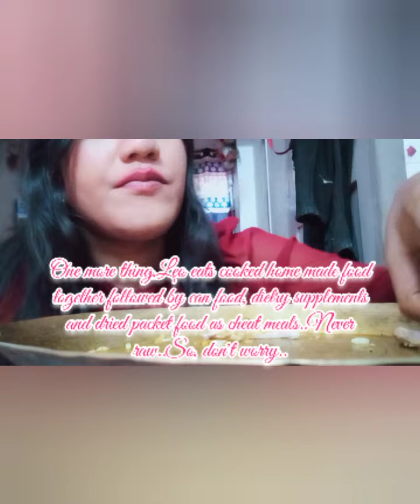asmr lunchtime eatingshow chickenmasala bengali steamedrice soyabean roti foodvlogs...